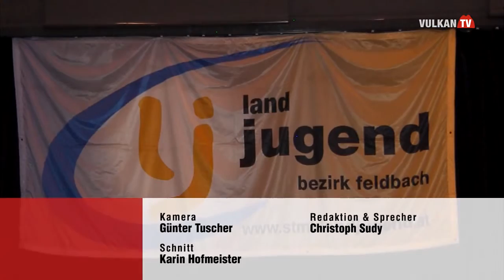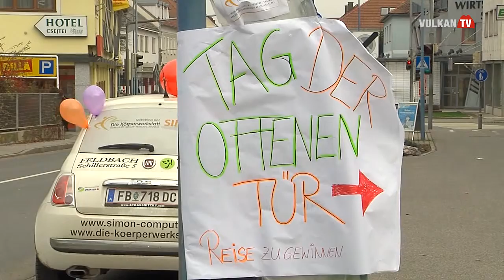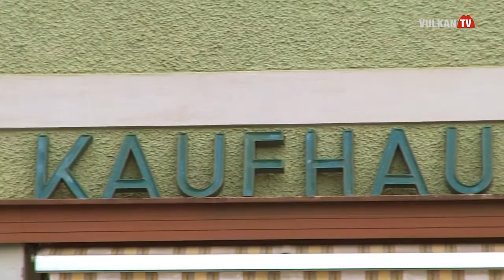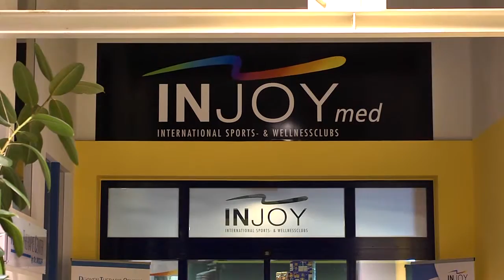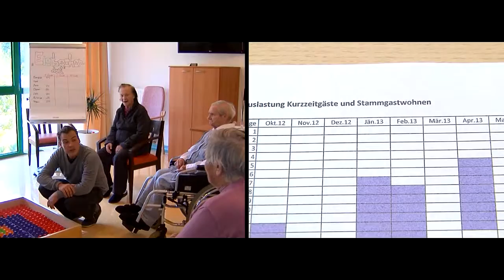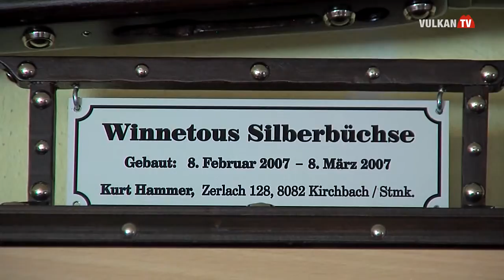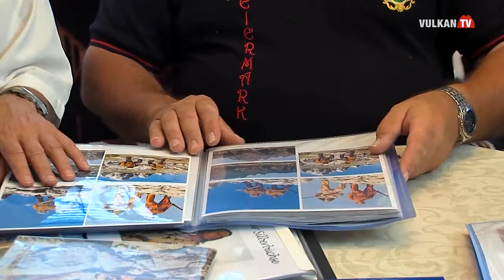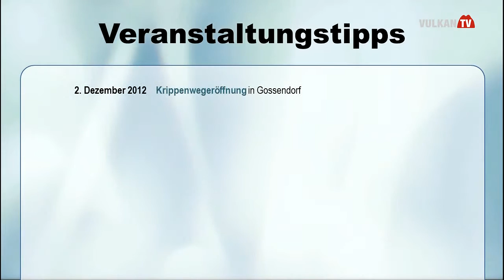83. Sendung vom 28.11.2012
Themen:
- Bezirkstrachtenball in Feldbach
- Business Abend des Autohauses Uitz
- Tag der offenen Tür in der Körperwerkstatt
- Glückwunsch zum 90er
- Schnöll g'frogt: Weihnachten
- Auf Schleich-Wegen unterwegs: Winnetou